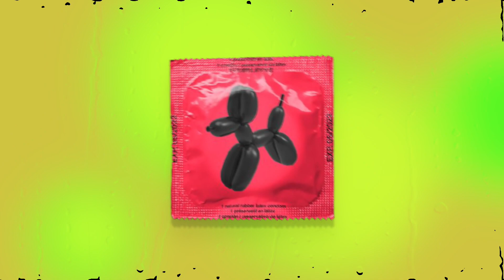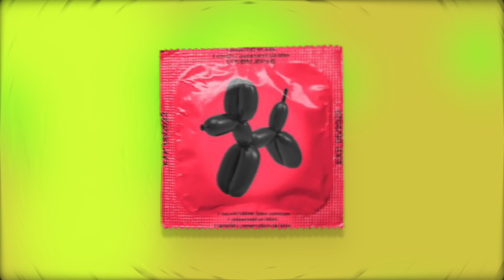[FREE] Tyga x Offset Type Beat - "BLOW ME" | Club Banger Instrumental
All these beats are free for non commercial use, and you always have to credit me by putting in the title:
 (Prod By Klein)

club type beat 2020
tyga type beat 2020
offset type beat 2020